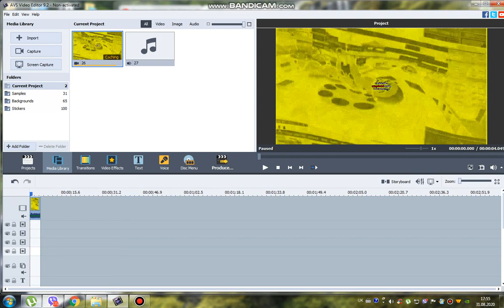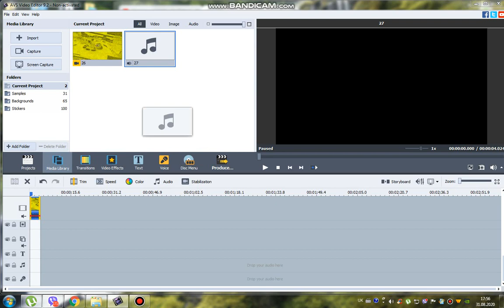(New Effect for the 7th Time what i Created) The Video of Weird Old school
Audio: IL Vocodex (demo) - Preset: Old school but Weird.

1. If it's your first strike, you'll need to complete Copyright School.
3. Submit a counter notification: If your video was mistakenly removed because it was misidentified as infringing, or qualifies as a potential fair use, you may wish to submit a counter notification.